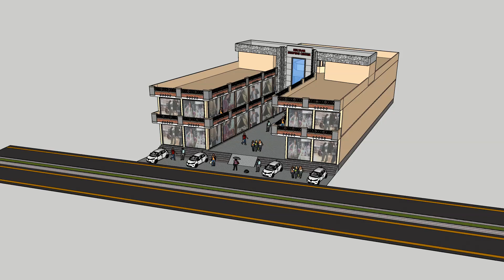Commercial plaza design shopping center market animation.